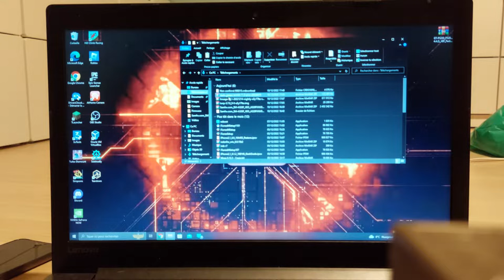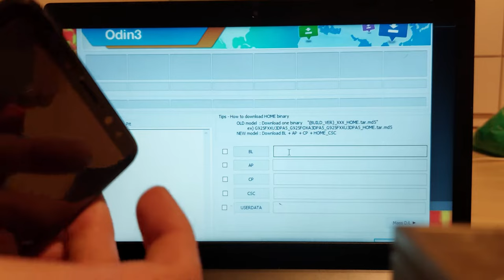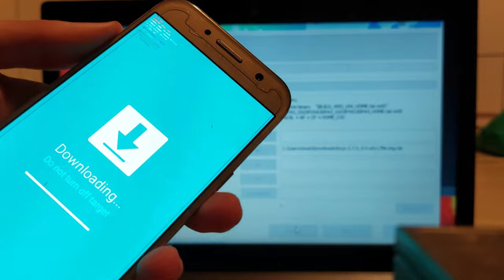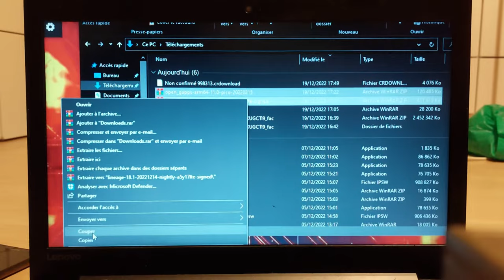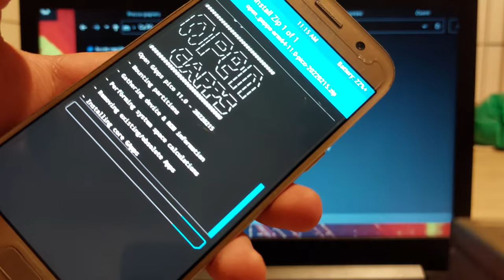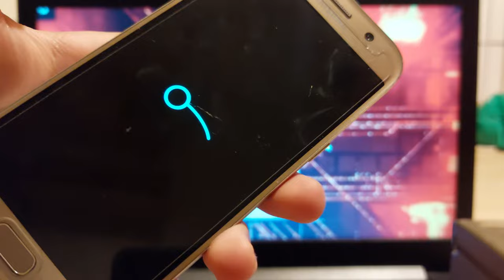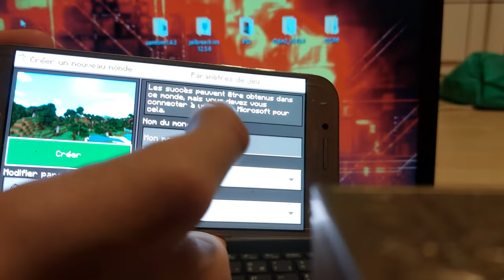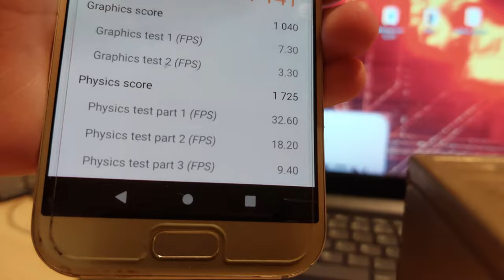[TUTO] Comment FLASHER tous les TÉLÉPHONE SAMSUNG ANDROID avec ODIN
●▬▬▬▬▬ ▬ 🙂 PRÉSENTATION 🙂▬▬▬▬▬▬●

Hey ! Salut moi c'est Kellian j'ai 16 ans je suis un jeune youtubeur passionné par YouTube 😁

Alors sur cette chaîne vous trouverez plus particulièrement des lives pp ou des lives analyses 🔴

🔮MON DISCORD 👉 kellian

☘️ MON INSTA 👉 kellian.becker_youtube

🎬TIK TOK 👉 Kellianbeckeryt

●▬▬▬▬▬  METS OBJECTIF ▬▬▬▬▬▬●

❌20.000 abonnés
❌50.000 abonnés

👾 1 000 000 Vues : 05/05/20